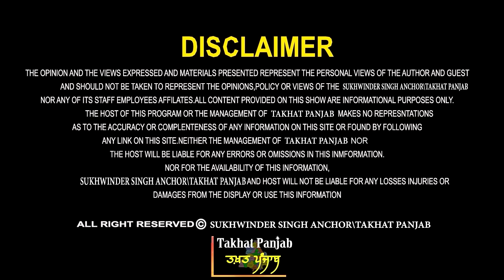ਸਿਆਸੀ ਧਮਾਕਾ ਰਾਤੋ ਰਾਤ! ਪਰਵਾਸੀਆਂ ਲਈ ਖ਼ਤਰਾ! ਪ੍ਰੋ. ਮਨਜੀਤ ਸਿੰਘ ਤੋਂ ਸੁਣੋ। Parvasi | Gidderbaha Result